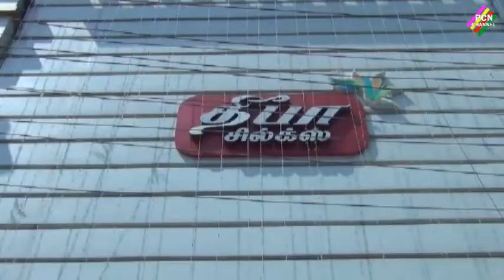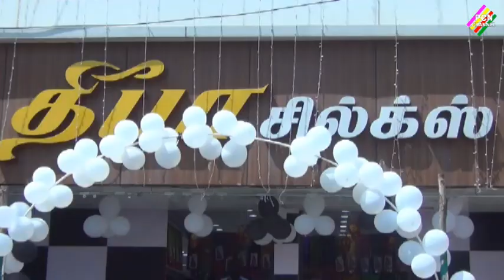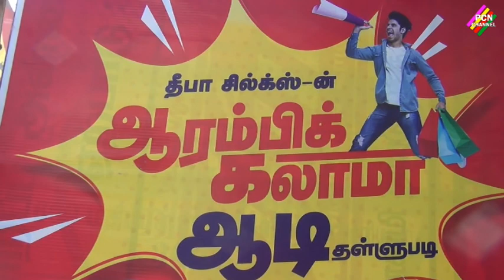Dharmapuri Deepa Silks தருமபுரி தீபா சில்க்ஸ் சார்பில் செஸ் ஒலிம்பியாட் விழிப்புணர்வு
தருமபுரி தீபா சில்க்ஸ் சார்பில்
செஸ் ஒலிம்பியாட் விழிப்புணர்வு...

தருமபுரி தீபா சில்க்ஸ் சார்பில் ஒலிம்பியாட் போட்டிகள் குறித்து விழிப்புணர்வு நடந்தது

ஒலிம்பியாட்
செஸ் 44 வது போட்டி தமிழகத்தில் சென்னை அருகே மாமல்லபுரத்தில் நடந்து வருகிறது.

 இதையொட்டி விழிப்புணர்வு ஏற்படுத்தும் விதமாக தர்மபுரி சின்னசாமி நாயுடு தெருவில் உள்ள தீபா சில்க்ஸ் நிறுவனம் தங்களுடைய  கடை முன்பு செஸ் வரைபடம் வரையப்பட்டு இருந்தது.

 இது வாடிக்கையாளர்களை கவரும் விதமாக இருந்தது.

குறித்து தீபா சில்க்ஸ் நிறுவனத்தின் உரிமையாளர் தியாகராஜன் கூறியதாவது:

 இந்தியாவில் முதல்முறையாக தமிழகத்தில் உலக அளவிலான ஒலிம்பியாட் போட்டி மாமல்லபுரத்தில்  நடைபெறுகிறது.

இதை பிரபலப்படுத்தும் விதமாகவும், விளையாட்டு வீரர்களை ஊக்கப்படுத்தும் விதமாகவும் தீபா சில்க்ஸ் கடை முன்பு செஸ் வரைபடத்தை வரைந்து உள்ளோம். இந்த செஸ் போட்டி குறித்து மாவட்டம் முழுவதும் உள்ள மக்களுக்கு கொண்டு சேர்க்க வேண்டும்.

 உலக அளவிலான செஸ் போட்டிகளில் பங்குபெறும் இந்திய வீரர்கள் வெற்றி பெற வாழ்த்துகிறோம் என கூறினார்...